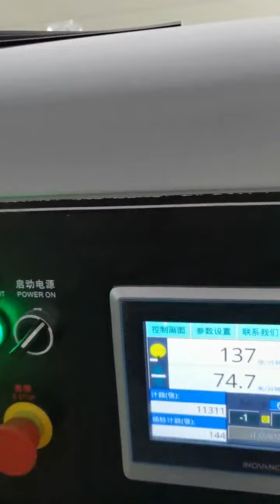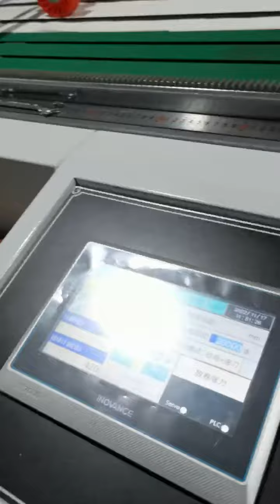6 rolls single rotary knife sheet cutting machine cutting 35gsm package paper Houseng hsc-1400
the machine is paper cutting machine to cut roll paper into sheet.